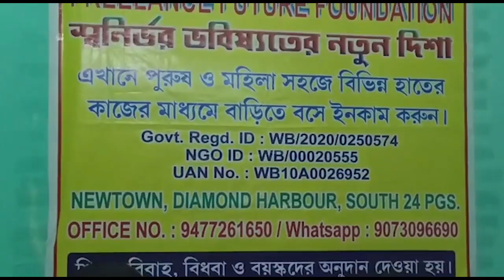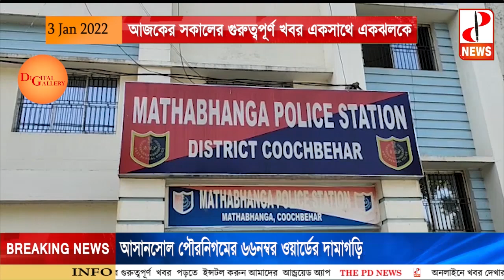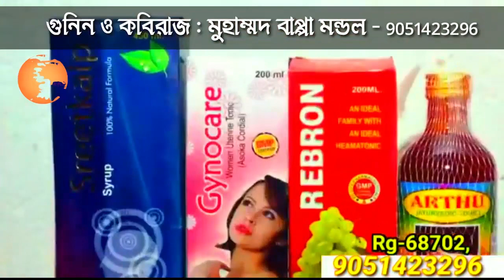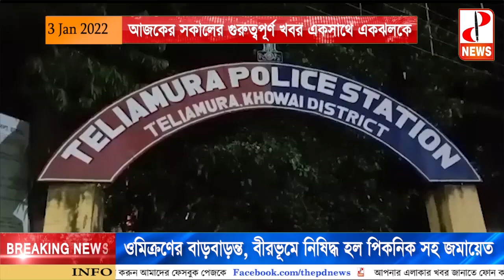আজকের সকালের গুরুত্বপূর্ণ খবর একসাথে একঝলকে - The PD News